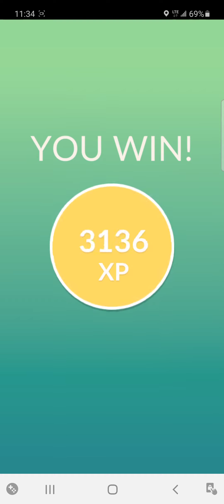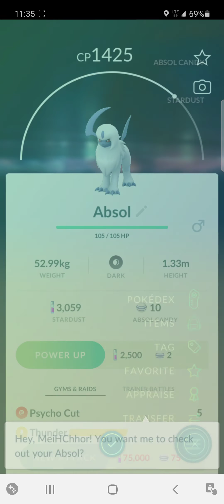Pokeraid #10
I"m out, peace out, and so long